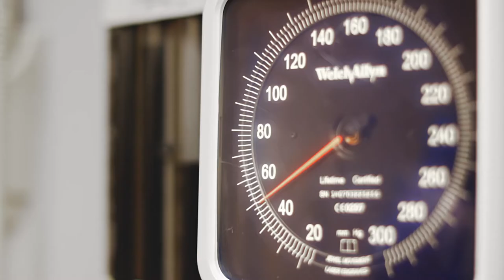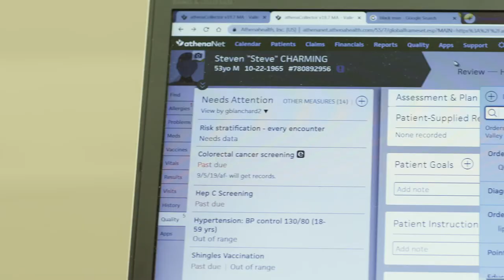Valley Medical Group | Testimonial | athenahealth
Hear how athenahealth has helped Valley Medical Group launch a new model of care and contributed to their success.